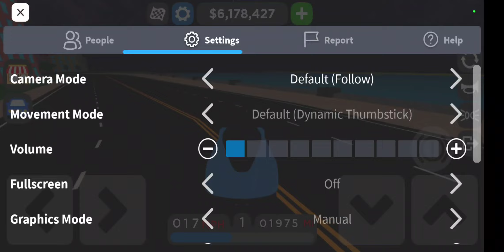How to get money fast in Car Dealership Tycoon Roblox